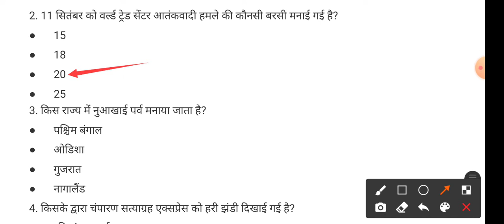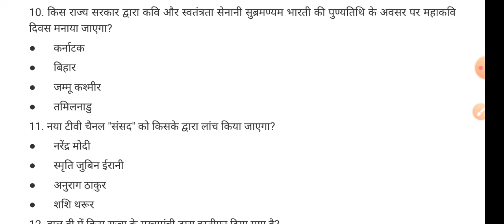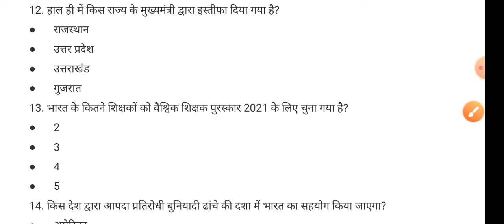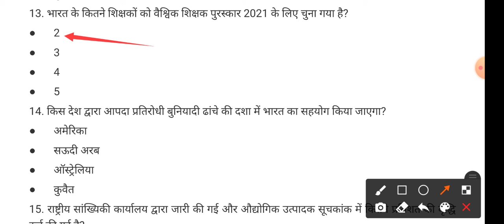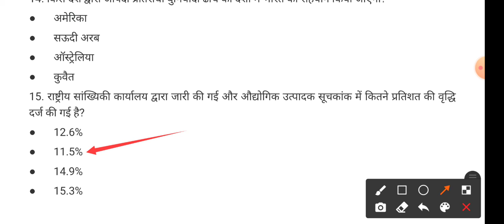Daily Current Affairs & Important Facts | 12 September 2021 | By Swati Chauhan Ma'am